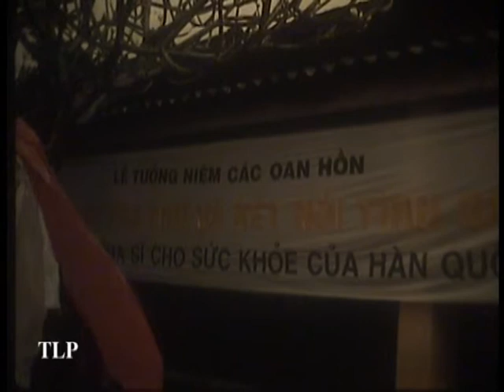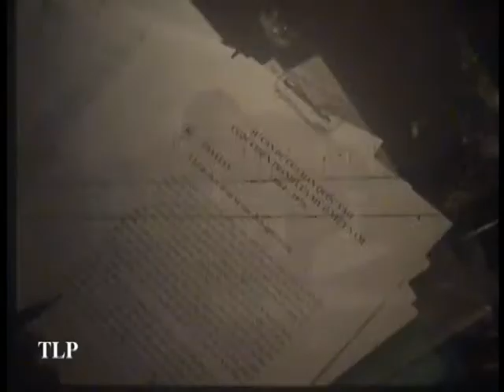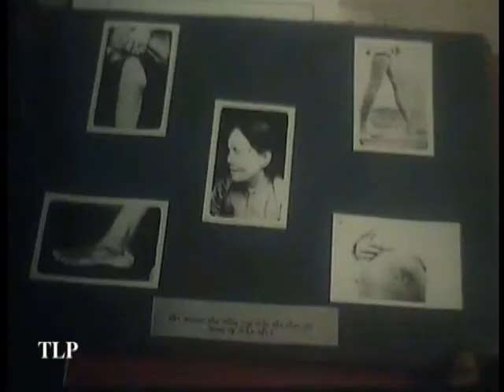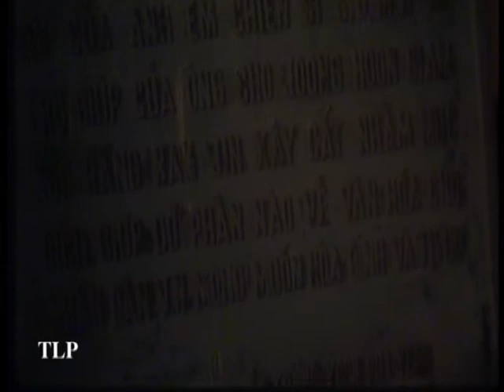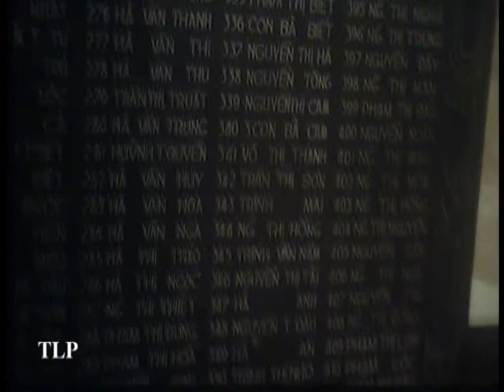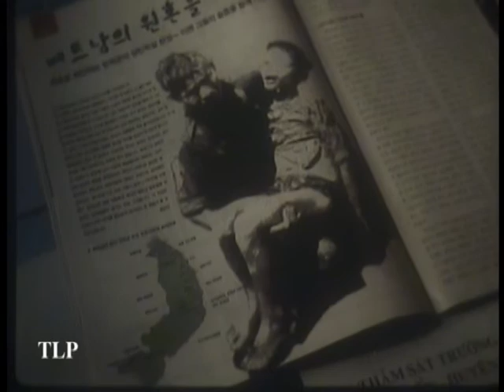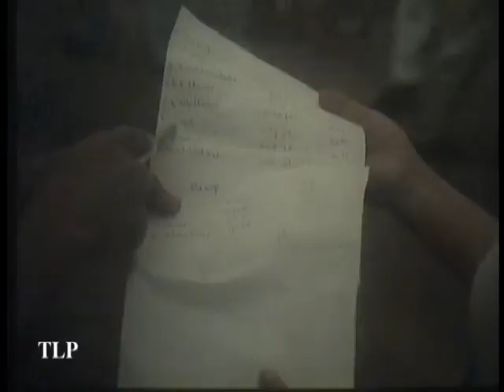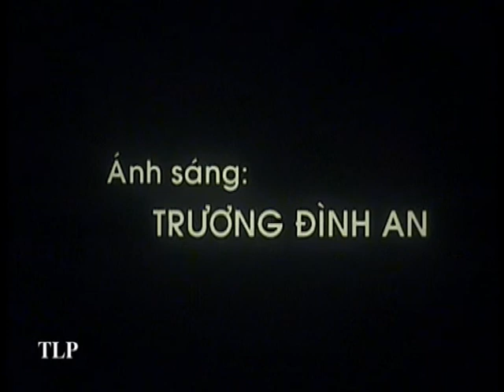Di chúc những oan hồn - Phim tài liệu việt nam kinh điển